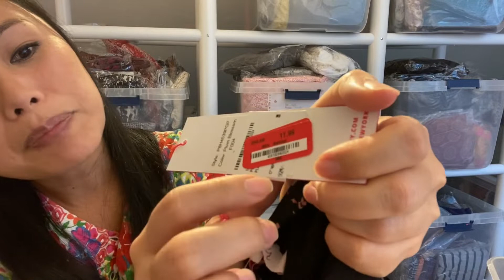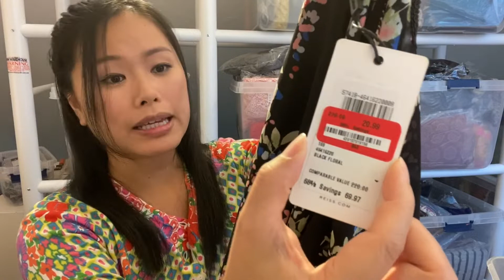พาช็อปปิ้งเสื้อผ้าแบรนด์เนมถูกกว่า70% รีวิวซื้ออะไรบ้าง shopping Ep7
สวัสดีคะ ชื่อจอย อาชีพแม่ค้าออนไลน์ พาช้อปปิ้งแหล่งสินค้าราคาถูกในอเมริกา แนะนำเสื้อผ้าแบรนด์เนมขายดีใน Ebay Poshmark บอกราคาต้นทุน และกำไร ถ้าสนใจคอนเทนต์ค้าขายหารายได้เพิ่ม ฝากกดติดตามด้วยนะคะ

Hi Everyone! My name is Joy and I am the owner of Joyfashionstyle. I sell preloved and name brand for women and men. Tips and tricks for shopping secondhand cheap.

Ring Lighting

Tape Rolls

OPP Bags 9x12

OPP Bags 16x20

Poly Mailers Envelopes 9x12

Thank You Cards

Thank You Stickers

Conair Fabric Shaver

Lint Rollers

Custom Labels Stickers

Brother Printer

Mickey Ring Light For Phone